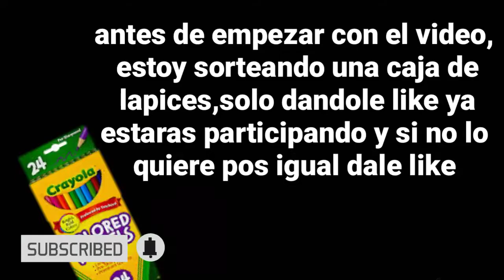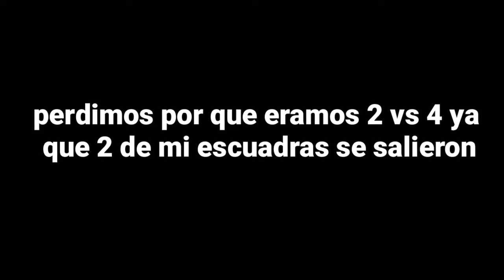Acércate viejo ACÉRCATE!!😡 FREE FIRE RANDOM😂🎮 Danicrack